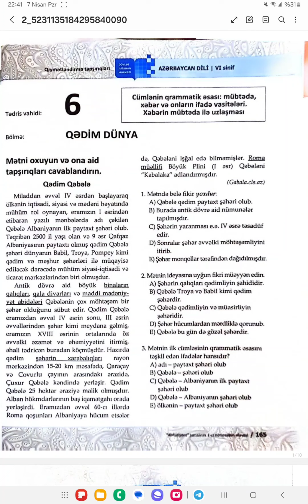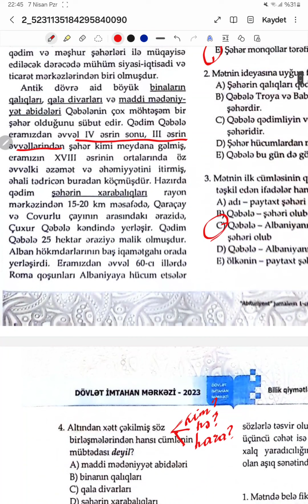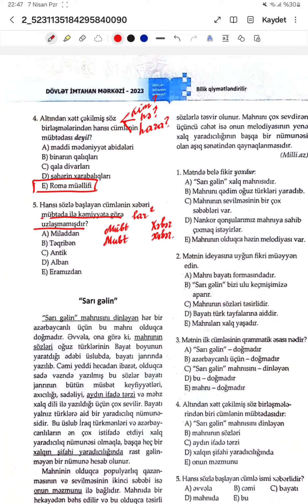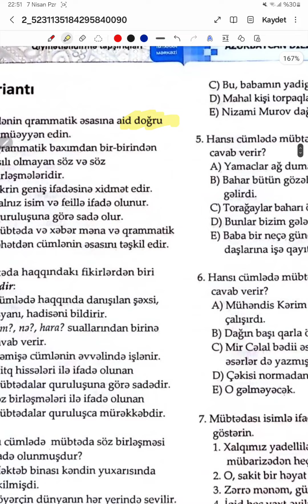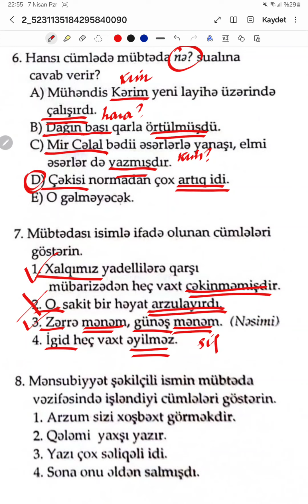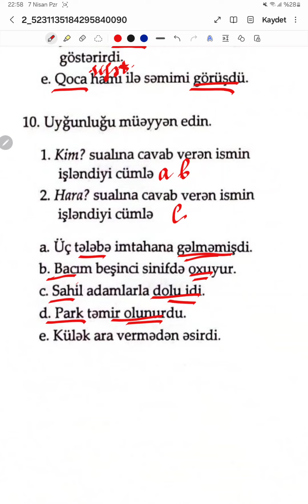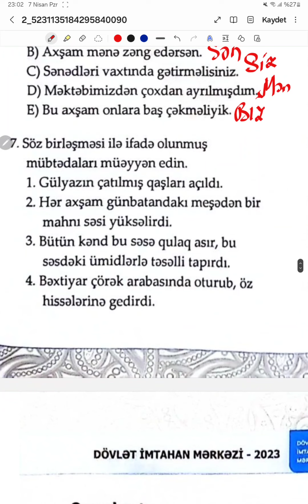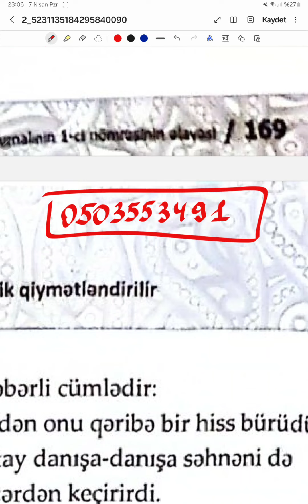6-cı sinif. Azərbaycan dili DİM Testi səh 165, 166, 167, 168, 169